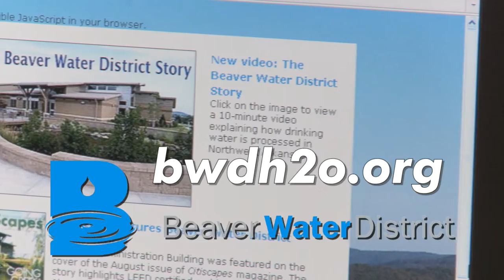Beaver Water District Public Service Announcement: Taking care of our watershed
Beaver Lake: You Drink it Every Day!
In Northwest Arkansas, we all share a pretty big backyard. One of the outstanding features of our backyard is Beaver Lake.